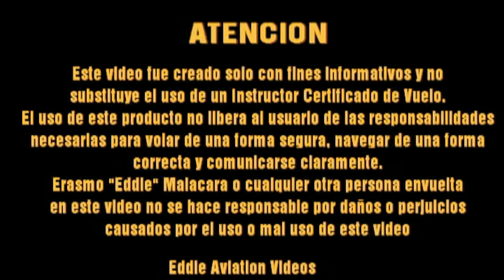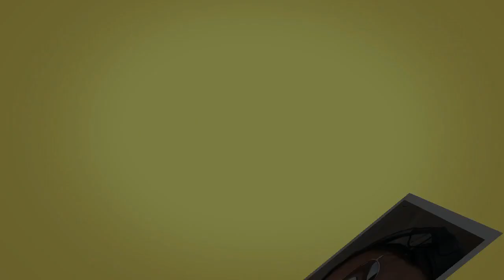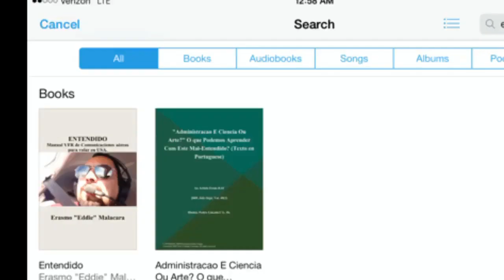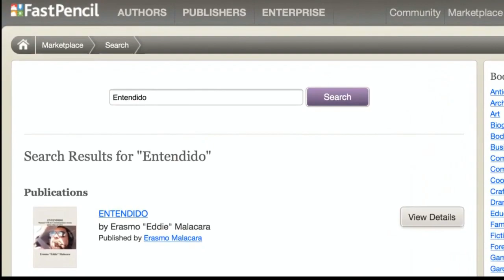Rodaje e inspeccion antes del despegue en aeropuerto bajo espacio aereo clase Bravo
En este video muestro la forma en que se realizan las comunicaciones en un aeropuerto bajo espacio aereo controlado clase Charlie